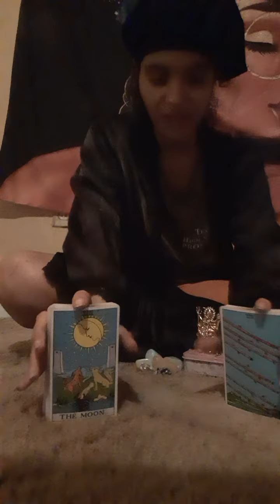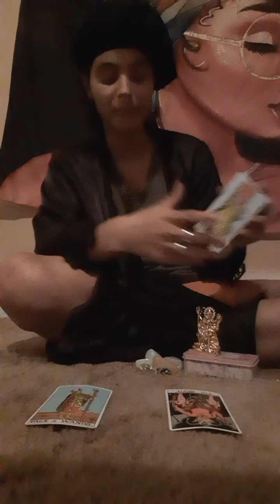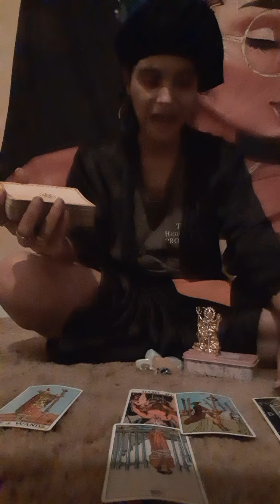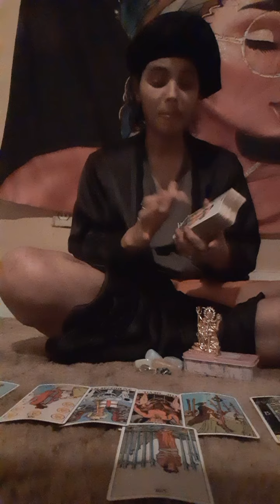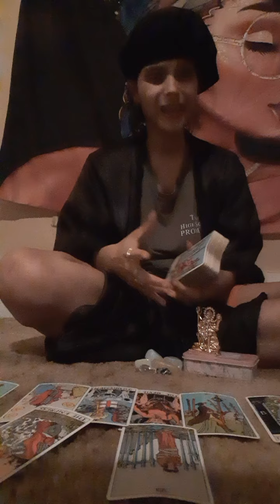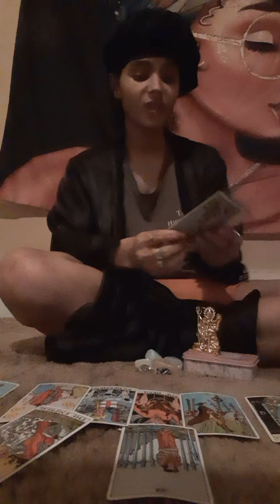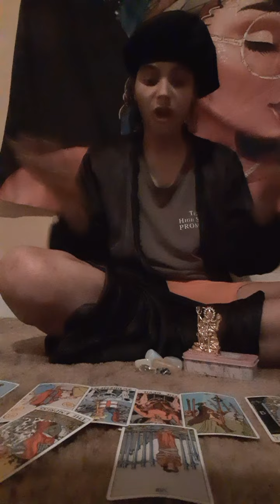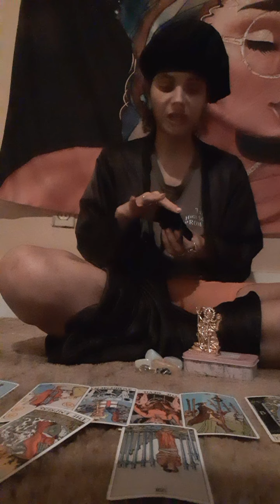'💚TOP8Aquarius♒🌬WeeklyPredictions- This Person Binded Them With Their Demon.🎭☕🇵🇰🇦🇫April24th-May1st